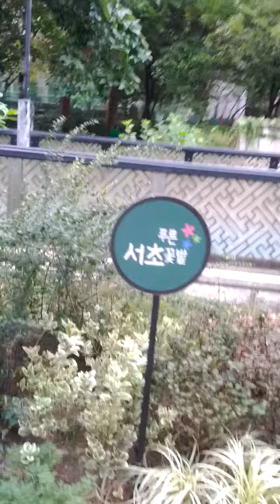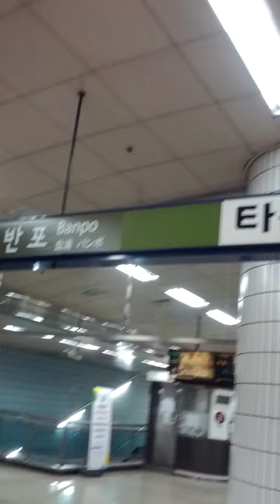Ban Po Station(733)-17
Sun 24th Sep 2023(AH 1445 Rabi Al-Auwal 9th)...